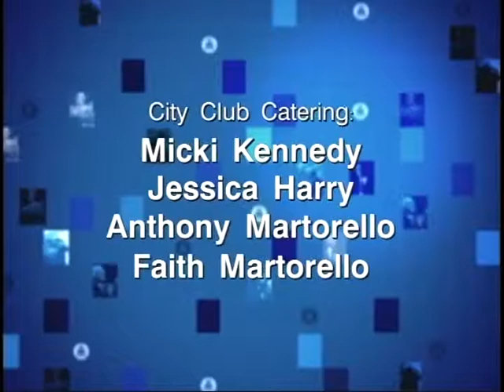Achieving Health Equity